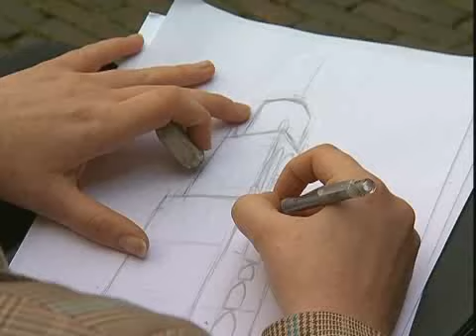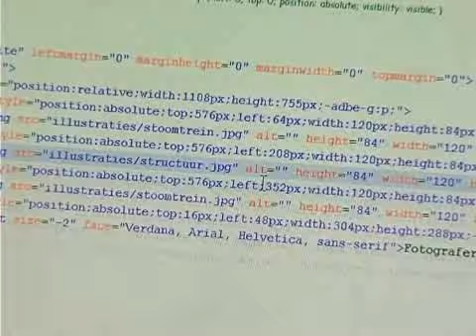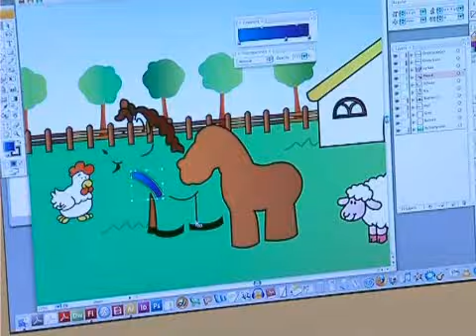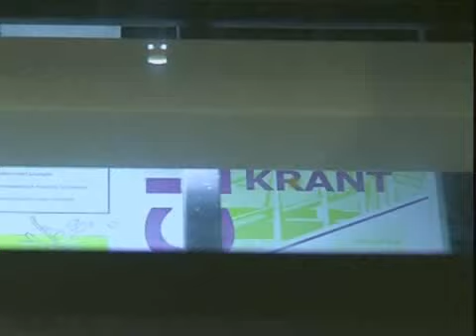Grafisch Lyceum Utrecht: Krachtbron voor de grafimedia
Introductie